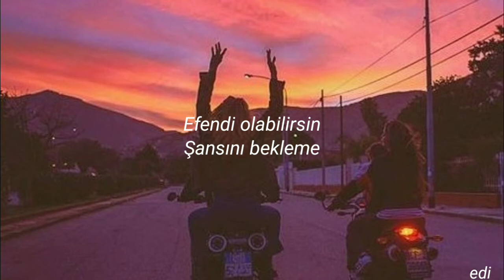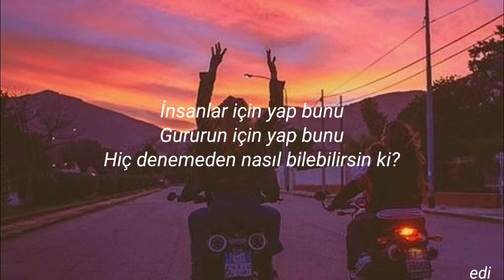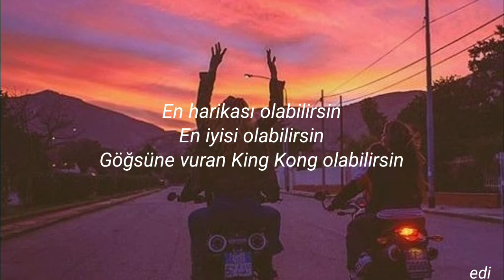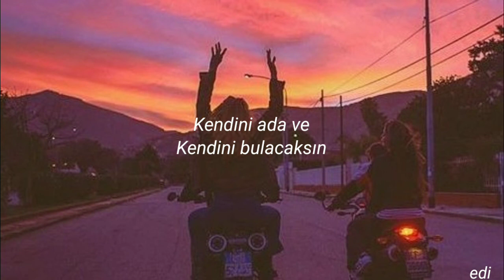The Script Hall Of Fame | Türkçe Çeviri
Abone sayım neden artmıyor 🤦neyse sizi seviyorum 💜